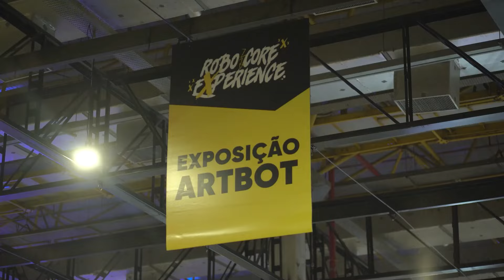RCX 2024 | Melhores momentos da RoboCore Experience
A RoboCore Experience 2024 na @campuspartybra foi incrível. Vivenciamos dias únicos, cheios de adrenalina, combates, troca de experiências, competidores de diversos países, interações com robôs, aprendizado com os workshops, impressão 3D e muitas emoções com essa comunidade única que cresce mais a cada dia. Estamos ansiosos para a RCX2025!